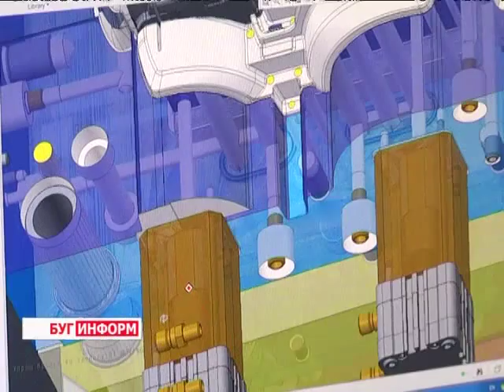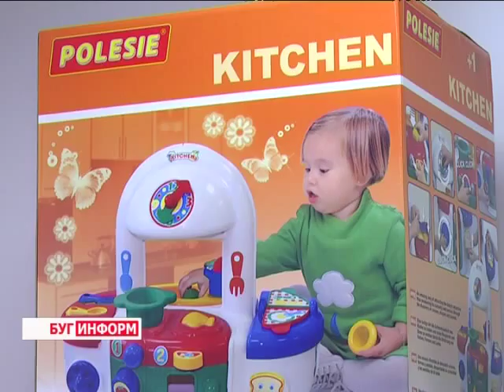2014-02-11 г. Брест Телекомпания "Буг-ТВ". Модернизация производства фабрики «Полесье».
Мир детских грёз. Так можно назвать фабрику игрушек «Полесье» в городе Кобрине. В этом году предприятию исполнится 16 лет. Несмотря на свой юный возраст, компания прочно стоит на ногах и является крупнейшим производителем игрушек из пластмассы в СНГ. Высокий уровень культуры производства отметил Президент Республики, посетив «Полесье» три года назад.
Наша съёмочная группа побывала в самом сердце игрушечного мира «Полесье» и узнала,  какой путь проходит игрушка, прежде чем попасть в руки малышу и какие перспективы развития предприятия видит руководство  в году   нынешнем.